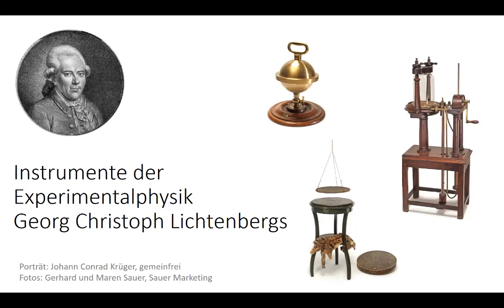Coding da Vinci Niedersachsen 2020 – Georg-August-Universität Göttingen – Physicalisches Cabinet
Coding da Vinci Niedersachsen 2020 – Präsentation des Datensets "Instrumente der Experimentalphysik Georg Christoph Lichtenbergs" des Physicalischen Cabinets der Georg-August-Universität Göttingen